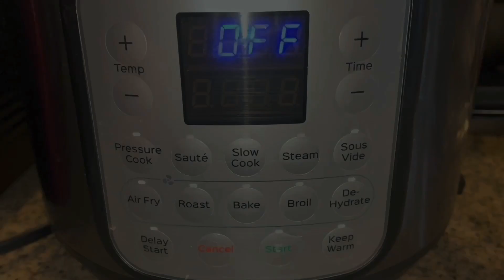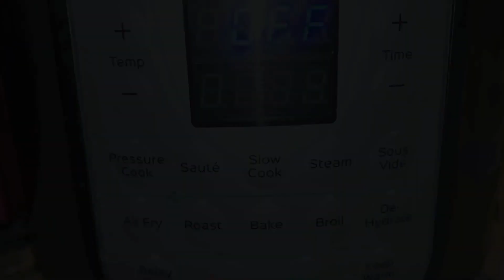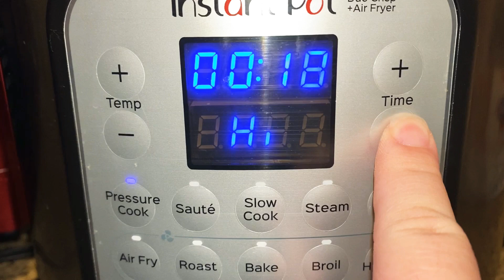INSTAPOT Rice Porridge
This recipe makes about 7-8 servings of creamy & savory rice porridge. My mom used to always make this for me as a kid when I was feeling sick... (the rice only version). Eating rice porridge is somewhat nostalgic for me. Hope you all give it a try.

Make sure to use the rice cup that came with a rice cooker to measure 2 cups of rice and using a regular measuring cup add 14 cups of water/chicken stock, then pressure cook on high for 15 mins. (Ratio is 1:7)

I’M A SIMPLE HOME COOK PRIMARILY IN ASIAN FOOD. FOR SEASONINGS... IT’S ALL TO TASTE. THESE RECIPES ARE RECORDED FOR MY KIDS FUTURE REFERENCE TO KEEP OUR ASIAN FOOD ALIVE FOR FUTURE GENERATIONS. EVERYONE HAS THEIR OWN STYLE/VERSION...THIS IS MINE. YOU CAN ALWAYS ADD, OMIT OR SUBSTITUTE ANYTHING YOU MAY LIKE OR DISLIKE DEPENDING ON YOUR TASTE/PREFERENCE.